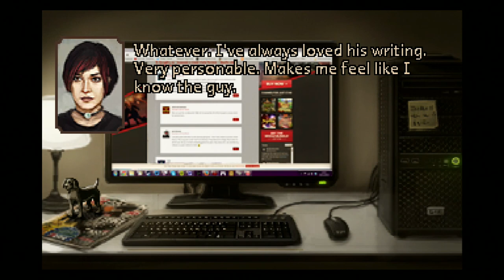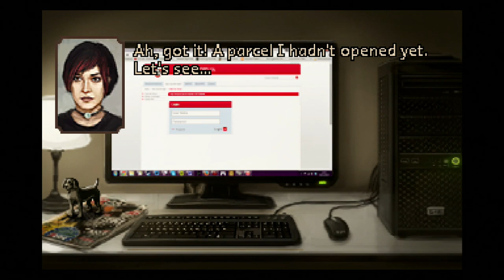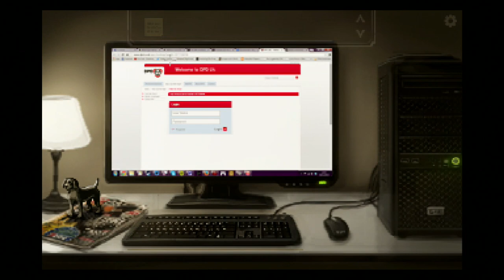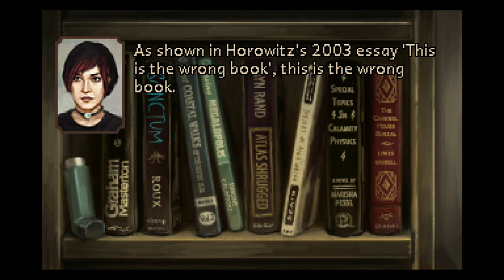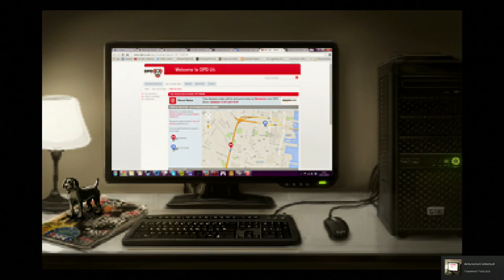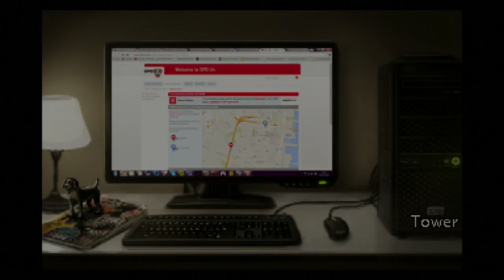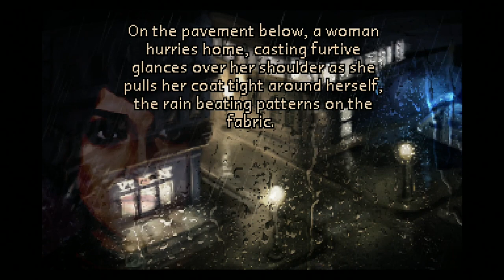The Charnel House Trilogy Walkthrough Part 1 PC Gameplay Lets Play Review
The Charnel House Trilogy Walkthrough Part 1 PC